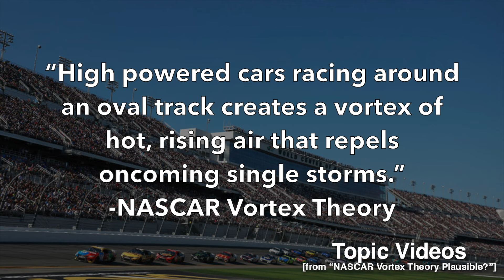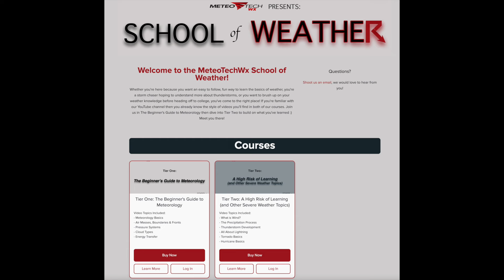METEOROLOGISTS REACT to "TWISTERS" (Trailer 2)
Trailer 2 is here, and there is new footage to watch and talk about!